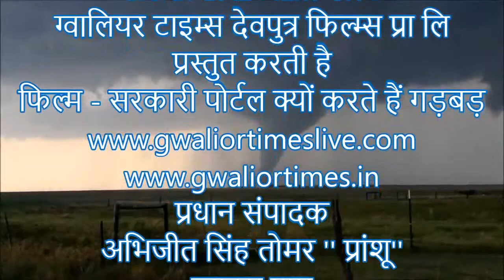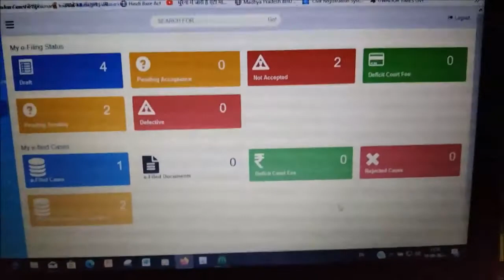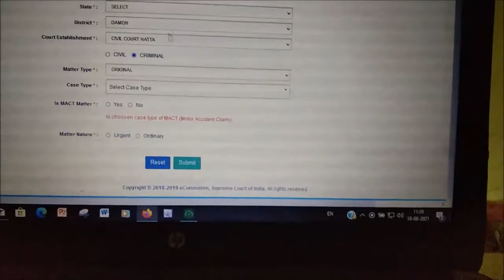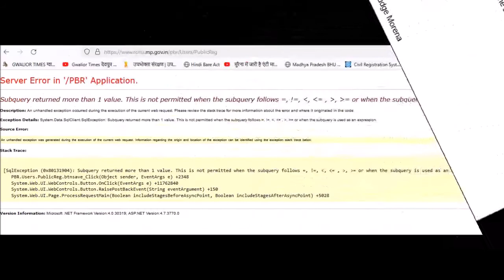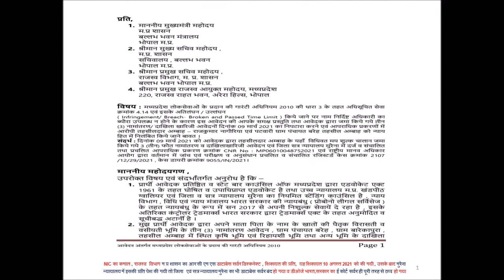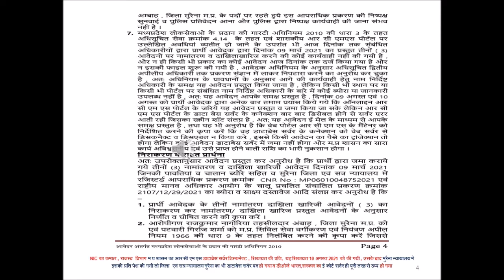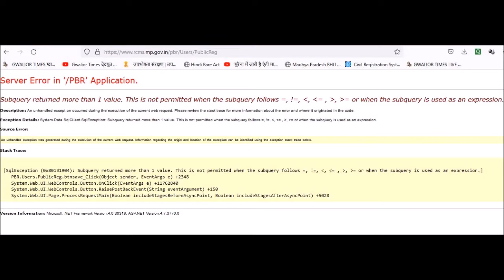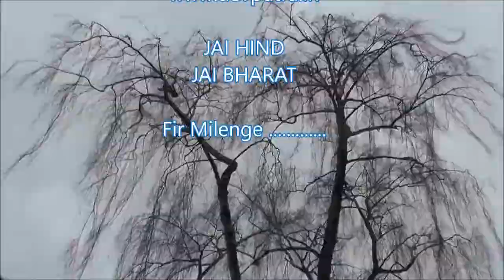सरकारी पोर्टल क्यों करते हैं गड़बड़, क्यों हुआ ई कोर्ट पोर्टल और मोबाइल एप्लीकेशन ठप्प,जानें राज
ग्‍वालियर टाइम्‍स की 209 वीं फ‍िल्‍म - ग्वालियर टाइम्स का खोजबीन पर अधारित एक सचची फिल्म , ऑंखों देखी ऑंखों से देंखें - सरकारी पोर्टल क्यों करते है गड़बड़ , चम्बल अंचल के सरकारी पोर्टलों पर आखिर किस भष्ट की है क्रूर दृष्टि , कौन और क्यों करवाता है सरकारी पोर्टलों में गड़बड , आखिर इसका रहस्य क्या है , किस भ्रट को बचाने के लिये कितने और कौन कौन महाभ्रष्ट जुट पड़ते हैं , यह राज इसी फिल्म में छिपा है, फिल्म गौर से देखे और यदि पकड सकें तो आप हमें लिखें या कमेंट बॉक्स में दर्ज करें हमारी बनने जा रही वेब सीरीज इन्वेस्गेटीशन में आप हमारे मेहमान कलाकार होंगें अपना बायोडाटा ई मेल से हमें अवश्य भेजें ।